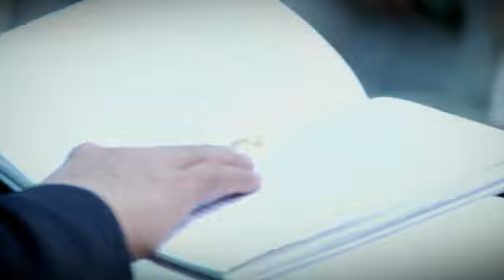MARRY ME- PAULO & LAIZA' S WEDDING BY JUNE MARCIAL